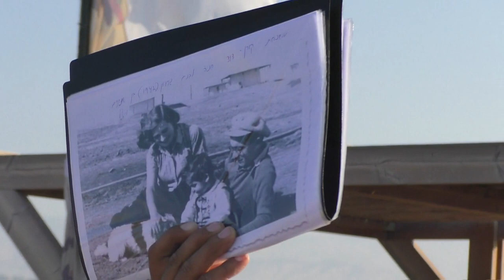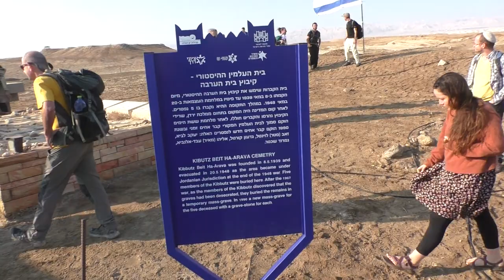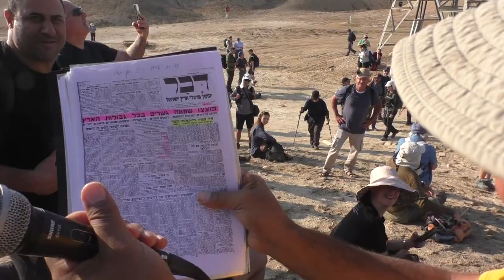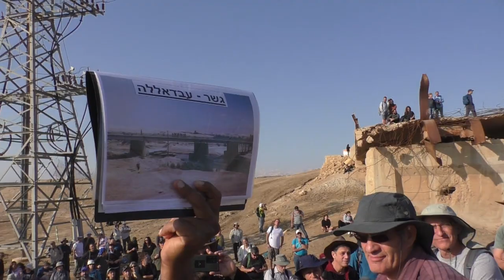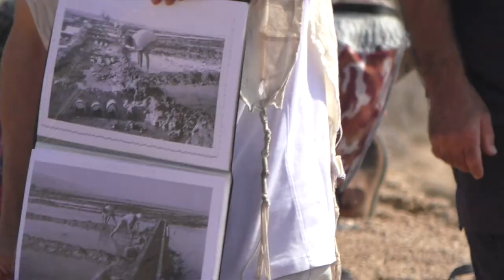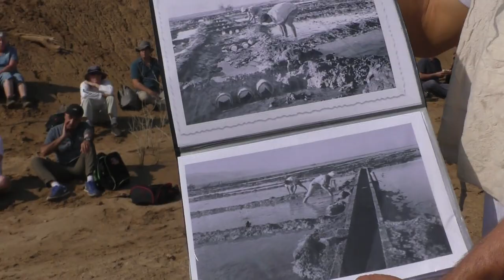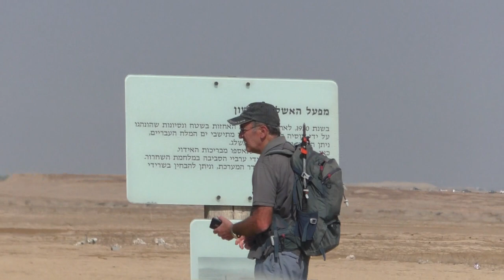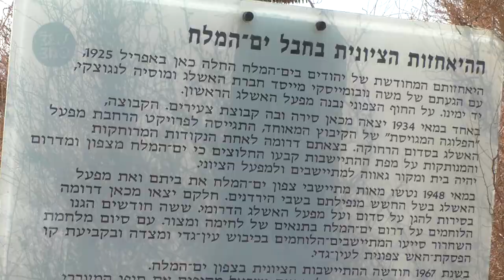'19321עמיתים לטיולים' -כ"ד במרחשוון תשפ"ג -גאון הירדן-מבית הערבה לשפך הירדן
'19321עמיתים לטיולים' -כ"ד במרחשוון תשפ"ג -גאון הירדן-מבית הערבה , גשר עבדאלללה    קניון  שפך הירדן מפעל האשלג  וסיום במסעדת הלידו .                            הדרכה-עידו מאושר      הפקה - לשם שמים